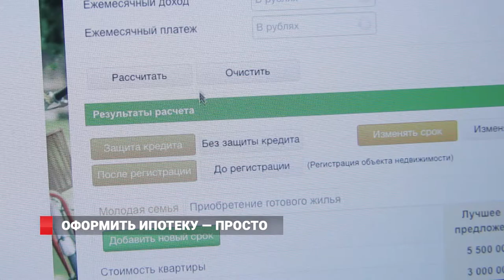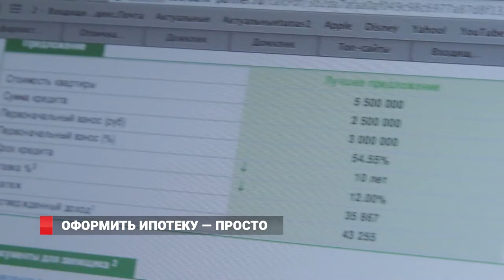Ипотека: на пути к мечте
Мы продолжаем наш социальный эксперимент под названием «Ипотека». Семья Соколовских, с которой мы вас уже знакомили, решили пройти весь путь от выбора квартиры до ее покупки, уже получила ответ!